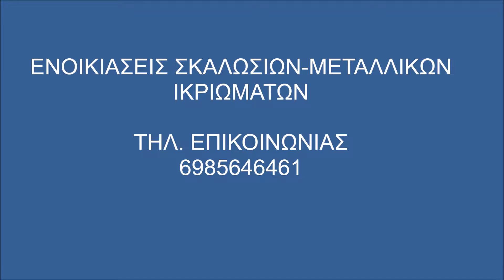Σκαλωσιές Φολέγανδρος 6985646461 Ενοικιάσεις Σκαλωσιών- Skalosies Skalwsies Folegandros Φολεγανδρος